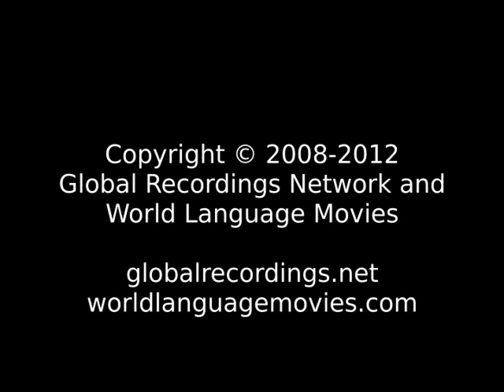Words of Life Tujia: Hebei Ensui People/Language Movie Trailer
This is: Words of Life Tujia: Hebei Ensui People/Language Movie Trailer c80920 [c80920t]

Other names for this language are: Hebei Ensui